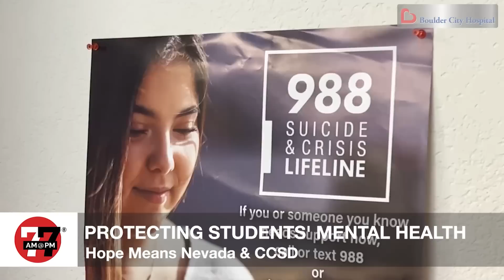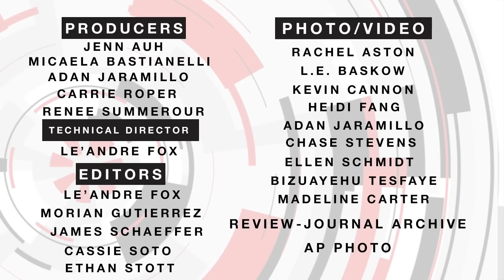Las Vegas News | 7@7PM for Friday, July 28, 2023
A multi-million dollar land purchase on the Strip by North Dakota Tribes causes controversy, CCSD welcomes new teachers, and a valley community is named one of the top master-planned communities in the nation.

The Las Vegas Review-Journal is introducing a video news program that will be streamed on the newspaper’s website, news app, YouTube, Fire TV, Apple TV, Roku and Amazon Alexa.
Be sure to tune in for a fast-paced digital 7-minute newscast every weekday at 7 a.m. and 7 p.m.